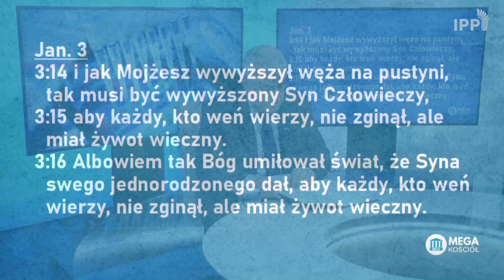Jaką szczepionkę wybrać? Życzenia noworoczne IPP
Szczepić się czy nie? Jaką szczepionkę wybrać? Która szczepionka jest bezpieczniejsza? Czy szczepionka nas uratuje? Czy tego chcesz, czy nie, będziesz żyć wiecznie, pytanie tylko, GDZIE? ZOBACZ życzenia noworoczne pastora Paweł Chojecki